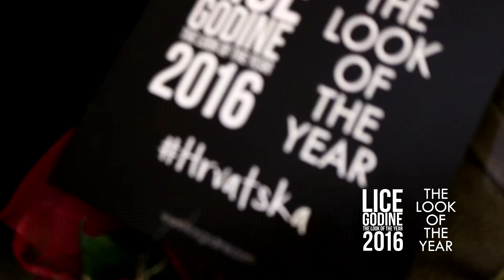LICE GODINE Hrvatske 2016. - Ivana Solar (ekskluzivni intervju)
IVANA SOLAR | @ivanasolar

Lice Godine Hrvatske 2016.
THE LOOK OF THE YEAR Croatia 2016

Lice Godine Hrvatske 2016. @licegodine

The Look Of The Year Croatia 2016 @thelookoftheyear